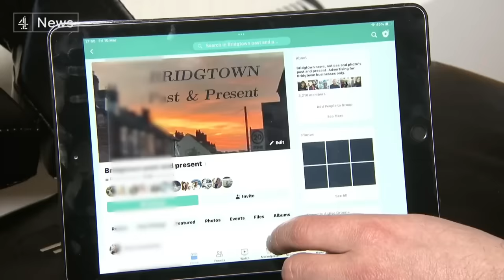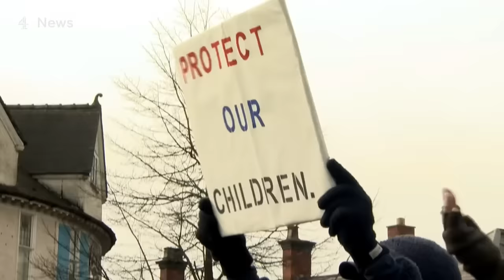Who is fuelling protests against UK's asylum seekers?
More than 45,000 asylum seekers are currently being housed in hotels across the UK, at a cost of over six million pounds per day.

When one of these hotels, in Knowsley near Liverpool, became the target of a violent protest a month ago, the Home Secretary Suella Braverman said tensions were 'understandable' in communities playing host to refugees.

There have been more demonstrations since - but are they being fuelled by concerned locals or the far right?